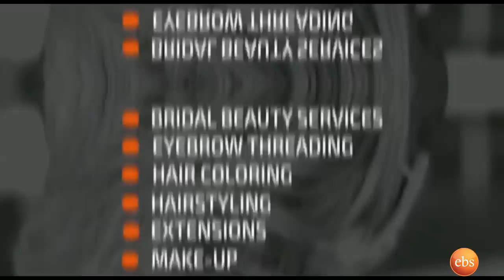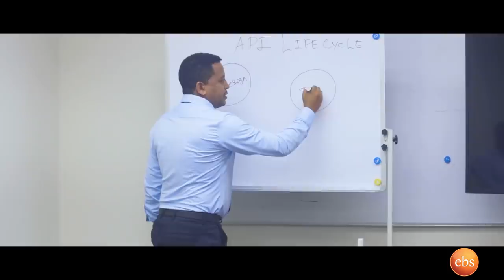ልጅ ባይገባም በ14 አመቴ ነው ናይት ክለብ መስራት የጀመርኩት....ኤልያስ ተክለሃይማኖት - ተዉአት | Seifu on EBS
በ14 አመቴ ነው ናይት ክለብ መስራት የጀመርኩት. ኤልያስ ተክለሃይማኖት - ተዉአት | Seifu on EBS